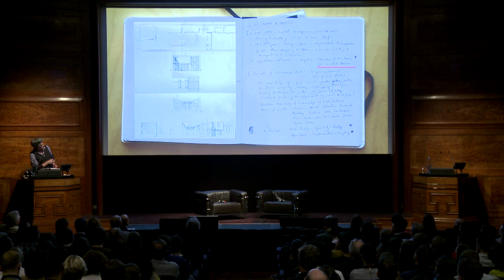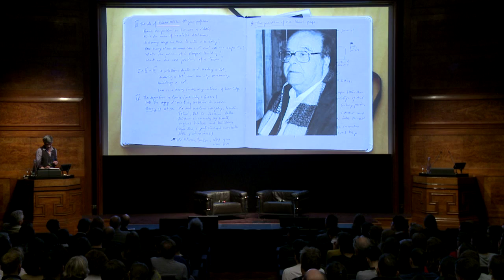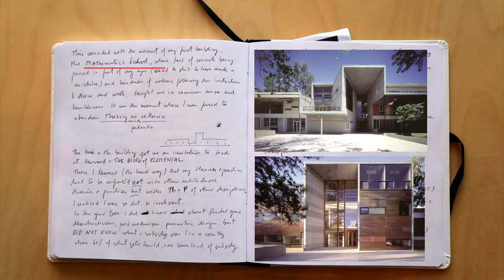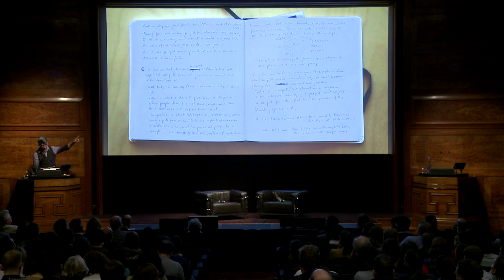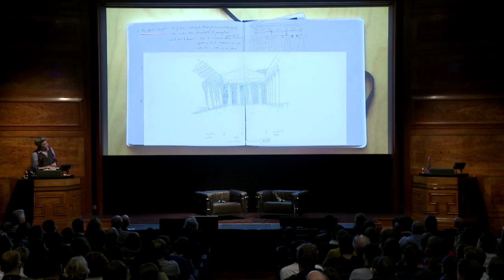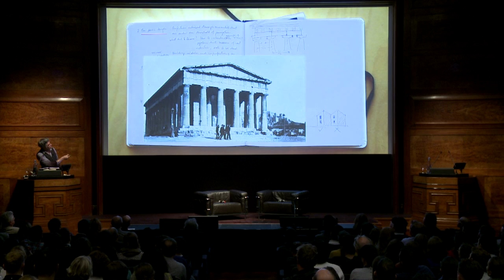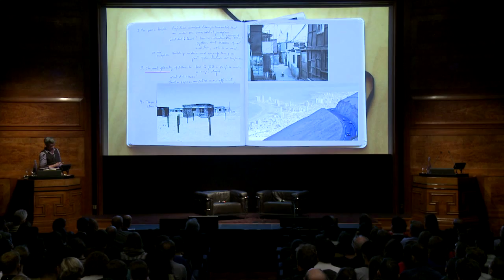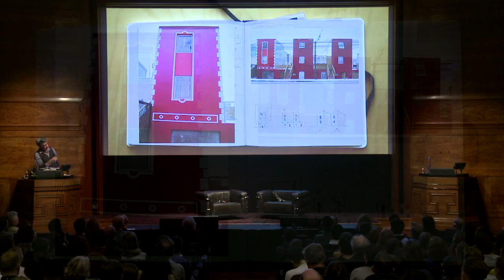RIBA Charles Jencks Award 2018 - Alejandro Aravena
The presentation of the 2018 RIBA Charles Jencks Award to Alejandro Aravena, including a lecture from this year's winner.